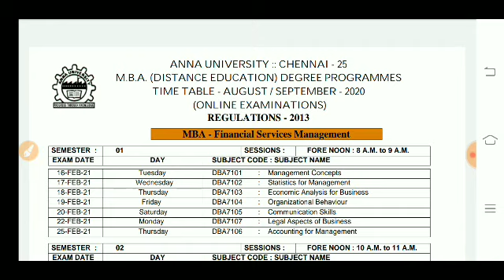AnnaUniversity DistanceEducation FinalYear & Arrears Examination-2021 TimeTable Released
Anna University DistanceEducation Final Year & Arrears Examination-2021 TimeTable Released